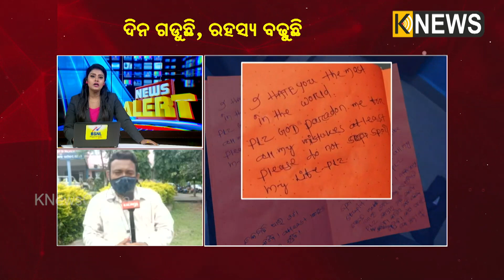ଏସିଫ୍‌ ସୌମ୍ଯରଞ୍ଜନ ଙ୍କ ମୃତ୍ଯୁ ମାମଲା, ପାରଳାଖେମୁଣ୍ଡିରେ ୪ ଜଣିଆ କ୍ରାଇମ୍‌ବ୍ରାଞ୍ଚ ଚିମ୍‌ || Knews Odisha